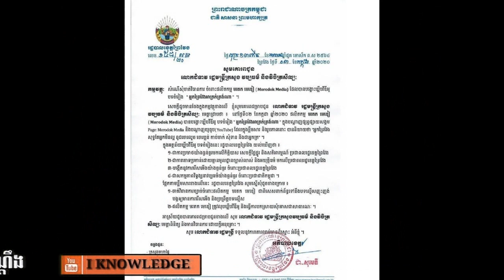ក្ដៅៗ លោក ហេង ឡុង ប្រកាសចំណាត់ការបន្ទាន់ចំពោះម្ចាស់ផលិតកម្ម និងម្ចាស់បទតើអ្នកព្រៃវែងអាក្រក់ត្រង់ណា?